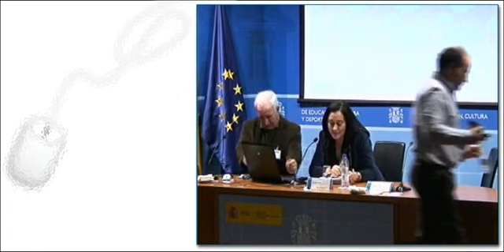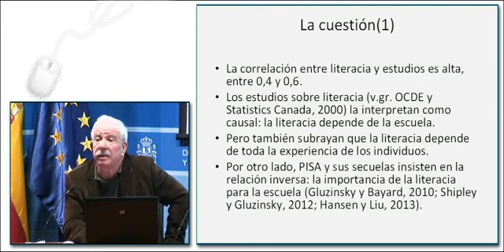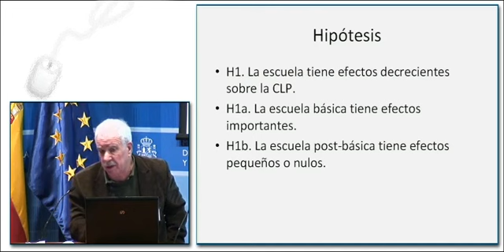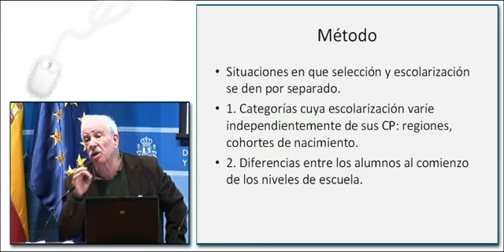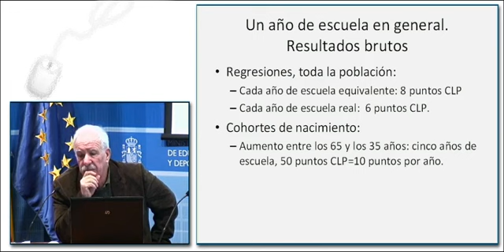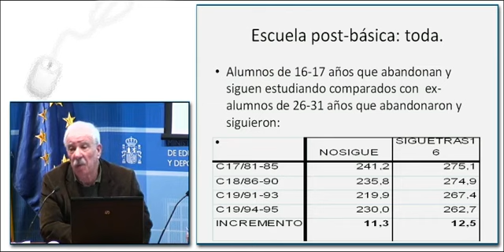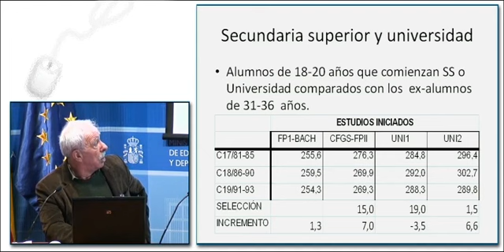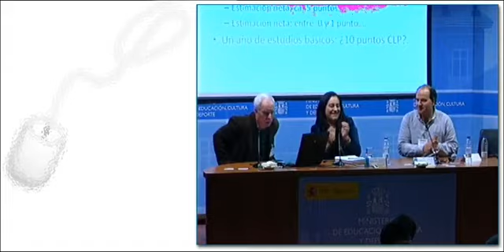INEE MECD. Presentación del PIAAC (PISA para adultos): importancia en el ámbito profesional (II)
En esta ponencia se analizan con detenimiento las vinculaciones entre las posesión de competencias y su imbricación en el ámbito profesional